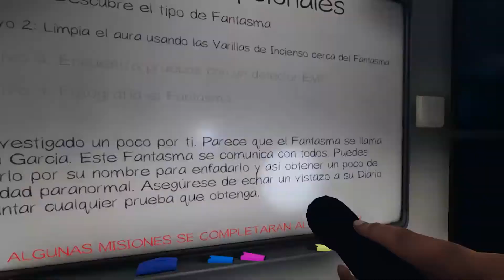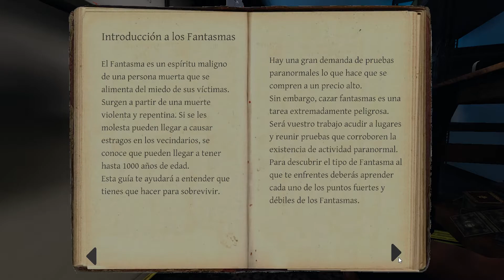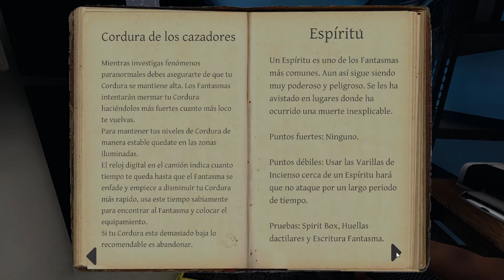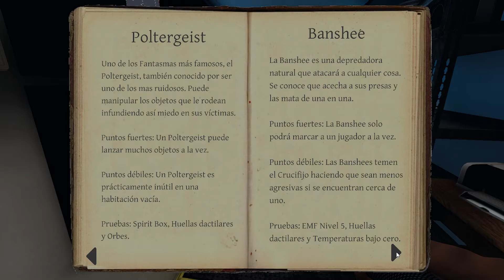Goblin y Spinel jugando al Phasmophobia con Motoko #2